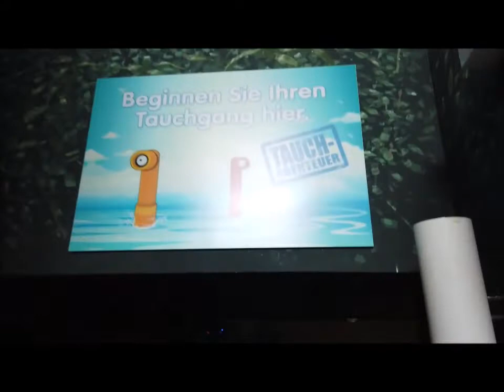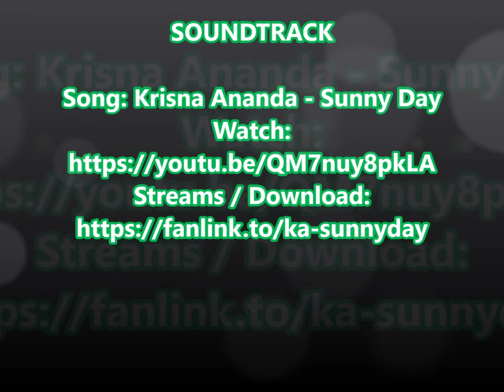Best of The Big Little Family Nord 2021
Wenn auch etwas verspätet, wollen wir Euch gerne unser Best of 2021 präsentieren. Hier haben wir aus unseren mit gefilmten Abenteuern, was wir im Juli 2021 angefangen haben, zusammen geschnitten. Es gibt auch einige völlig neue Szenen zu entdecken, wo wir kein eigenes Video zu gemachten haben.

Song: Krisna Ananda - Sunny Day